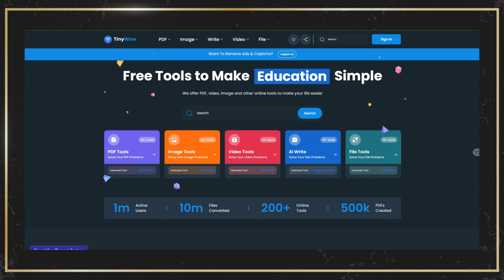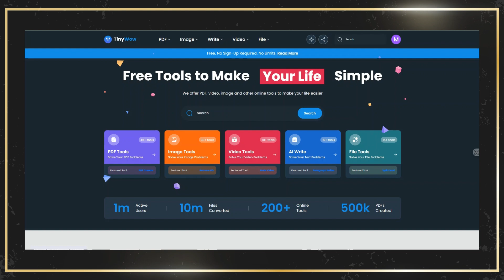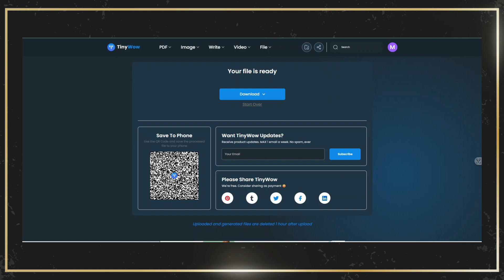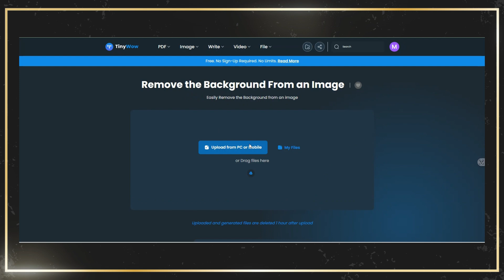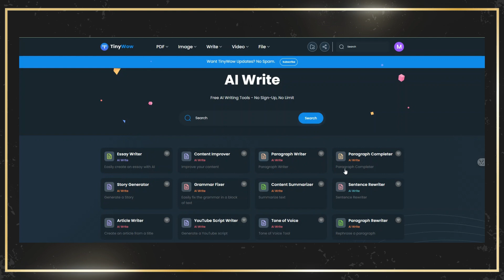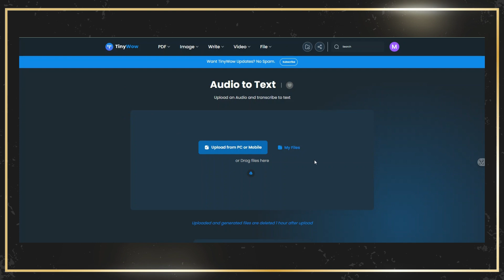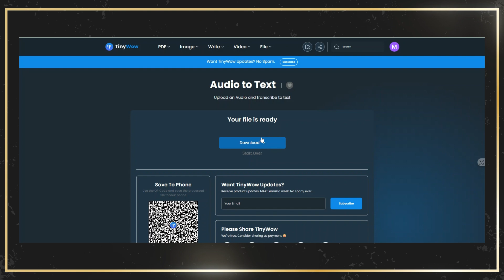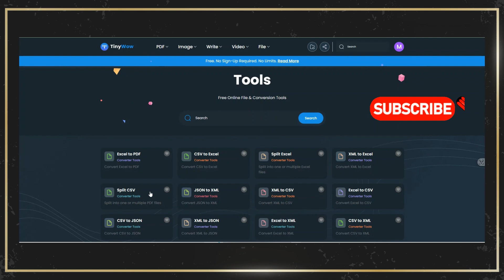أكثر من 200 اداة مجانية بالكامل لأي غرض ممكن تخيله - موقع لايعرفه الكثيرين ⚡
هذا الموقع قد لايعرفه الكثيرين يحتوي على أكثر من 200 اداة مجانية ومنها ادوات ذكاء اصطناعي لأي غرض ممكن تتخيله . الموقع مجاني بالكامل واما المدفوع ففقط لعدم عرض لعلانات ولسرعة اكبر وهذا كل شئ.

مزيد من أسرار كانفا يمكنك متابعة سلسلة أسرار كانفا من هنا:
✅ يسعدنا متابعتك لنا على صفحة الفيس بوك